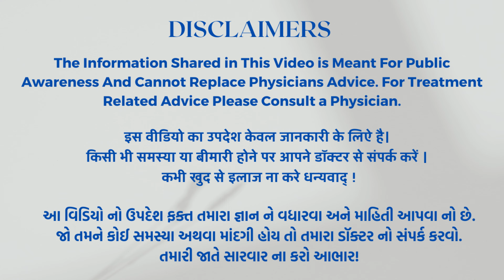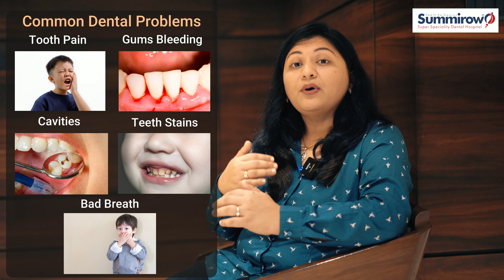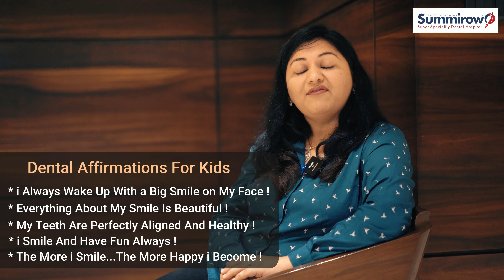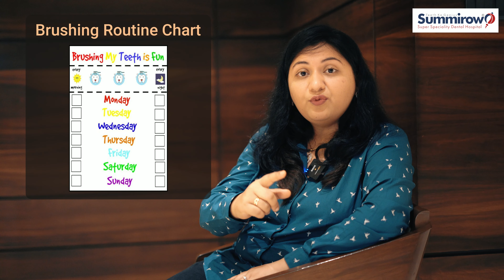Oral Health For Kids | Oral Hygiene Instructions for Kids | Summirow Dental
Best Dental Treatment in Navsari, Bardoli, Kosamba, Vesu, Piplod, Athwagate, Surat, Gujarat.

About_us👇

Summirow Multispeciality Dental Clinic provides high quality & hi-tech dental care services at affordable prices. We have a specific methodology of treatment wherein we try to provide our patients complete information regarding the treatment offered.

Our clinic is equipped with hi-tech dental equipment and is linked with a cloud based computer system. All records secured and patient confidentiality is ensured at all times.

Our clinic offers specialized treatments by experienced doctors in a controlled clinical environment.

We ensure the highest standards of quality and hygiene at our clinic. We offer the entire range of dental treatments and procedures at economical prices that are standard for all patients.

Our practice has been designed to give a warm, peaceful and modern feel to all of our patients and staff.

health,
oral health,
healthy teeth,
dental health,
healthy,
oral health for kids,
child health,
oral health video,
oral health tips for kids,
kids health,
basic oral health,
health tips for kids,
kids health tips,
kids health care,
oral health awareness,
oral health insturction,
health education for kids,
why is oral health important,
oral health awareness - baby,
healthy foods,
health tips,
health care,
teeth health,
healthy gums,

0:00 - INTRO
0:16 - Oral Health For Kids
1:17 - Baby's First Teeth
1:57 - 2 Sets of Teeth
2:53 - Why do we Have Teeth ?
4:28 - Common Dental Problems
7:28 - Dental Health In 5 Step
9:32 - Visit Your Dentist Regularly
10:35 - Dental Affirmations For Kids
11:28 - Limit Sugery And Acidic Foods And Drinks
12:43 - Brushing Routine Chart